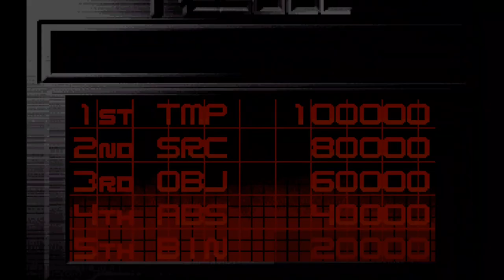The King of Fighters 2002 / HD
King of Fighters 2002: Challenge to Ultimate Battle[a] (KOF 2002, or KOF '02) is a fighting game produced by Eolith and Playmore for the Neo Geo in 2002. It is the ninth game in The King of Fighters series and the second one to be produced by Eolith and developed by Playmore (formerly Brezzasoft). The game was ported to the Dreamcast, PlayStation 2, and the Xbox, where in the PS2 and Xbox versions were released in North America in a two-in-one bundle with the following game in the series, The King of Fighters 2003. The Dreamcast port was released only in Japan, it was also the last game in the series to be officially released for the Japanese Dreamcast.

SNK Playmore produced a remake titled The King of Fighters 2002 Unlimited Match (KOF 2002UM) for the PlayStation 2, which was released on February 26, 2009, in Japan only, the last in the series for the Japanese PlayStation 2, and the game later received its first worldwide release on Xbox Live Arcade on November 3, 2010.[1][2] A port of the Xbox Live Arcade release was later released on Steam on February 27, 2015.